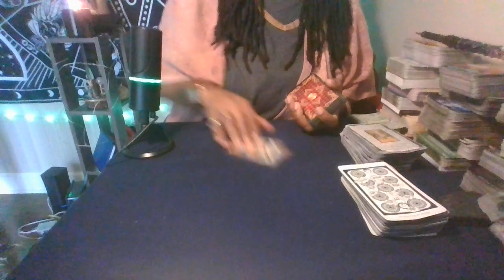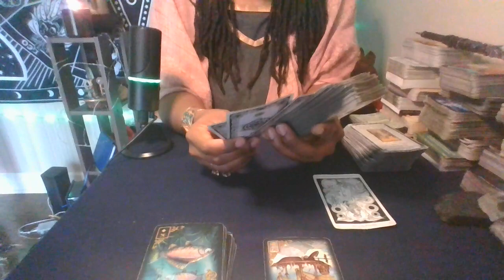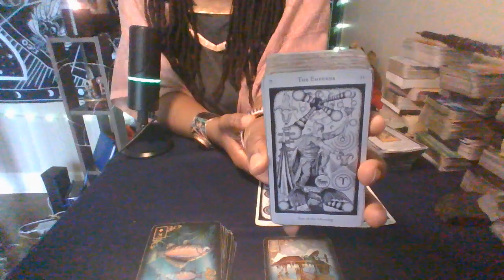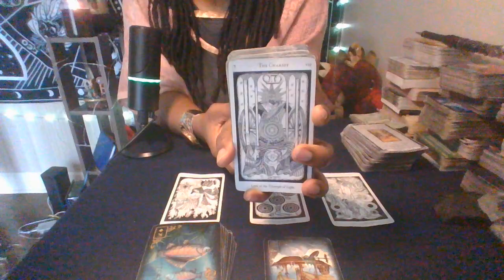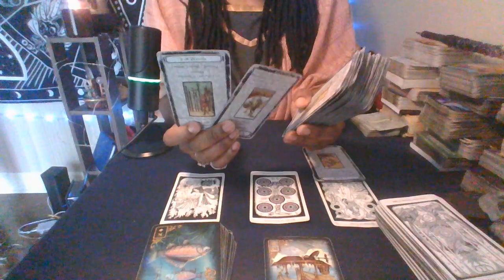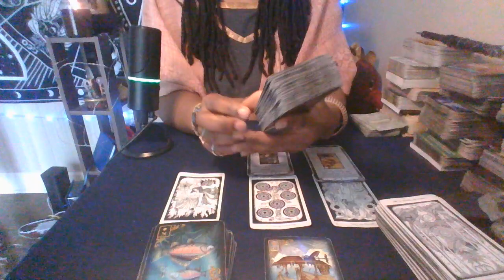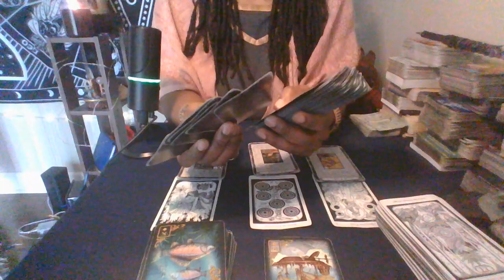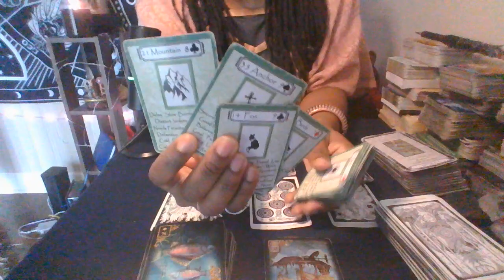✨Psychic Pop-Up🔮April 2022♓PISCES ~ "Soul on fire & being VALUED"